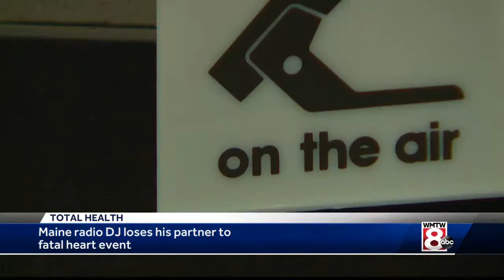"He did everything right": Maine radio DJ has powerful message after losing partner to aortic dis...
"He was active. He was healthy, and this thing that none of us understood until we learned about it after he passed away, you know, just pops up, and you know -- boom," Blake Hayes said.